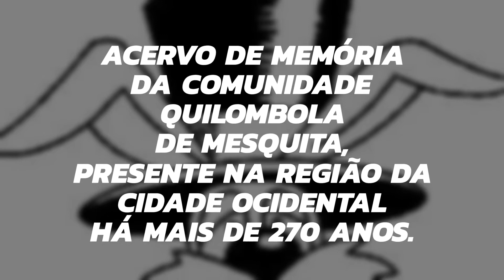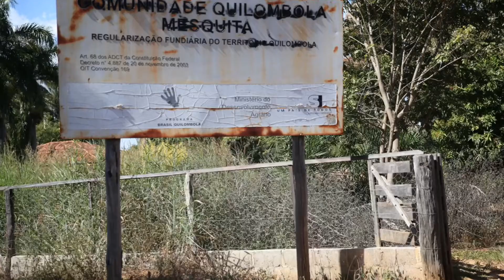Quilombo a 50 km de Brasília luta para manter território e identidade Quilombo a 50 km de Brasília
Quilombo a 50 km de Brasília luta para manter território e identidade